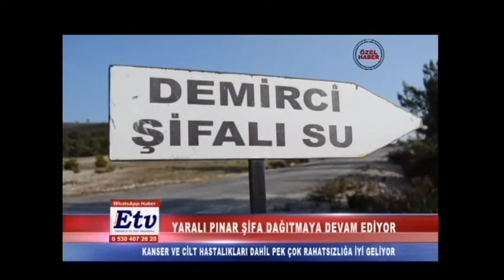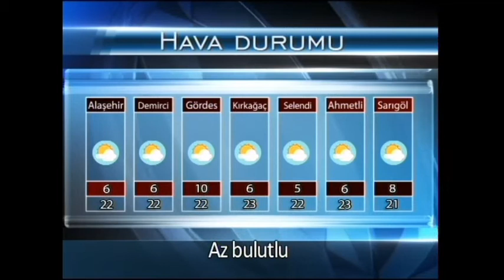Etv Ana Haber Bülteni (26 10 2016 )